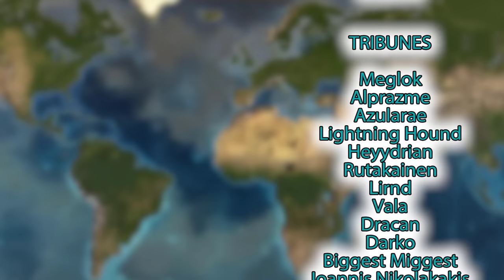This MONUMENT Gives BYZANTINE Georgia FREE FORTS !!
EU4 King of Kings Georgia allows basically FREE FORTS in your home region and doubles their benefits!

The following DLC is used in this series:

Eu4 King of Kings Domination Lions of the North Origins leviathan Emperor DLC, Dharma, Rule Britannia, Cradle of Civilization, Third Rome, Mandate of Heaven, Rights of Man, Mare Nostrum, The Cossacks, Common Sense, El Dorado, Art of War, Res Publica, Wealth of Nations, and Conquest of Paradise.